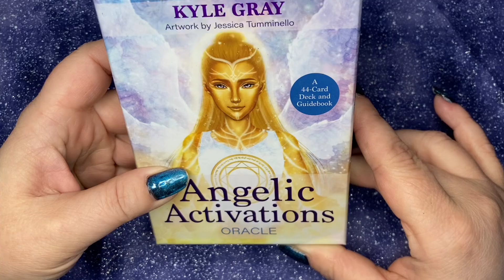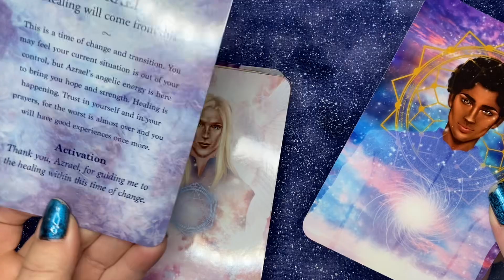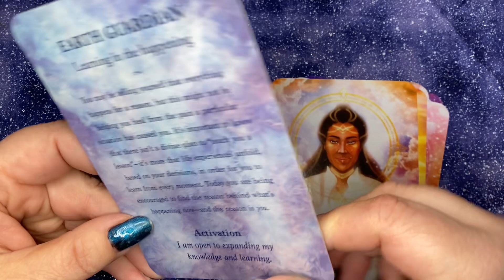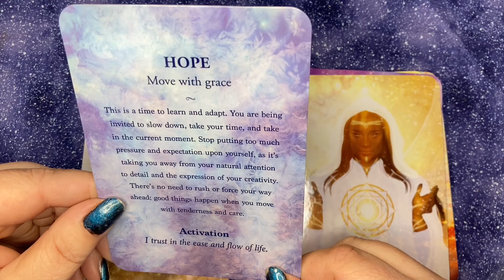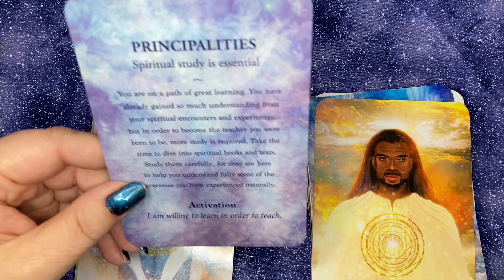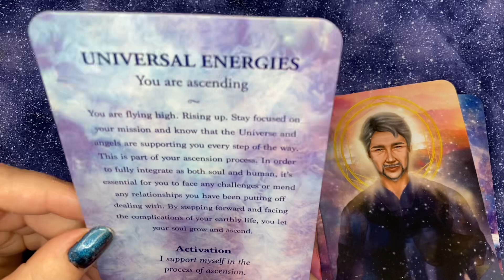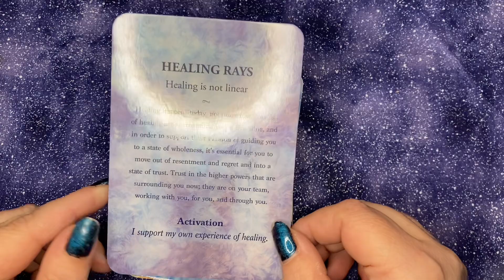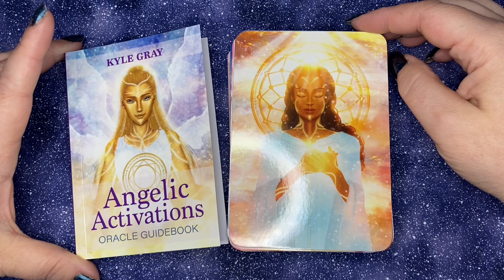Angelic Activations Oracle by Kyle Gray